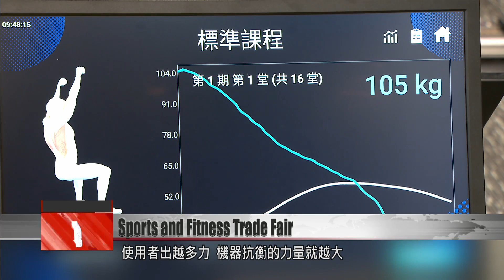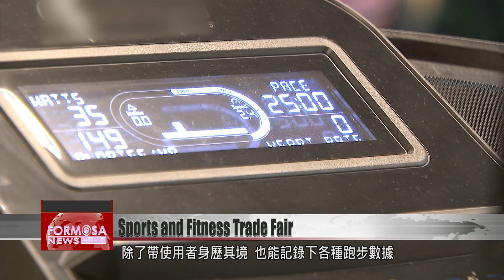Trade fair brings Taiwan’s sports and fitness technology to an international audience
A trade fair aims to bring Taiwan’s sports and fitness technology to an international audience this spring. "Sports and Fitness Taiwan" will have 800 stalls, with a wealth of innovative technology to tap into the global sports market. One of the top products is a computer program that connects to fitness machines, to adjust the difficulty of the workout in real time, to suit the user. Another is a stationary bike that helps older users train their hand-eye coordination.

This bodybuilder is no stranger to heavy weights. But as he’s putting in the reps, a computer is conducting a mechanical analysis – and the more force he applies, the more resistance the machine gives back.

Wang Hsiang
Bodybuilder
My muscles feel pretty sore, and I’m quite tired. It seems to increase the weight by itself, so you don’t have to go and add extra plates yourself.

It’s not just the lat pulldown and the leg press. All these machines can use the training technology to create customized muscle-building for users.

A woman runs on a treadmill, but she’s watching the streets of Taroko speed past. The machine connects to a tablet to take the user to a scenic landscape for their workout, as well as recording all the user’s stats. Your running speed and the incline of the run can be easily adjusted with this gyro wheel. And this machine is tailor-made for older adults – you push forward with the hands but pedal back with the feet, improving hand-eye coordination.

Wang Hsi-meng
Taiwan External Trade Development Council
A research institution found the global fitness market to be worth more than US$500 billion last year. By 2026, it will exceed US$700 billion. The compound annual growth rate is 9%, so it has endless growth potential.

On March 22, the Taiwan External Trade Development Council will host the “Sports and Fitness Taiwan” trade fair. A total of 43 companies will present at 800 stalls, in the hope of bringing Taiwanese sports technology to the world.